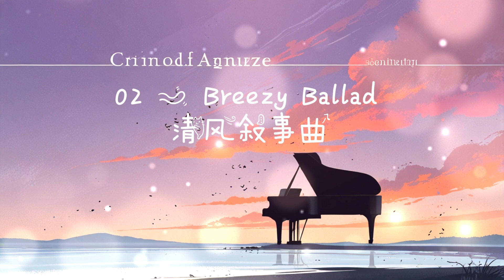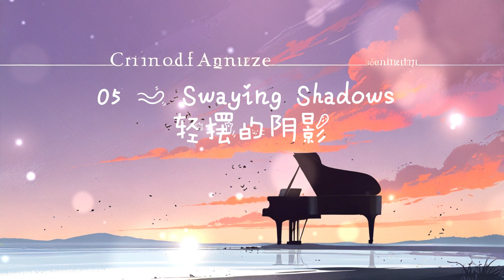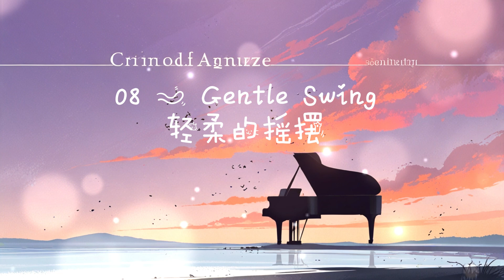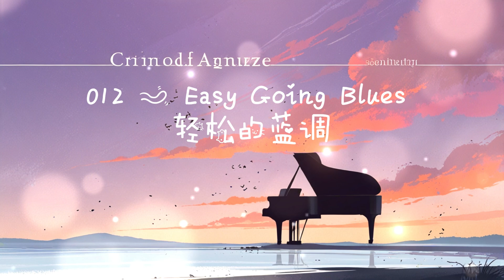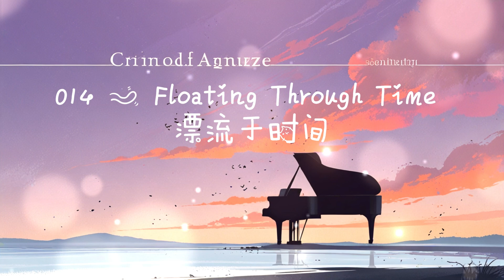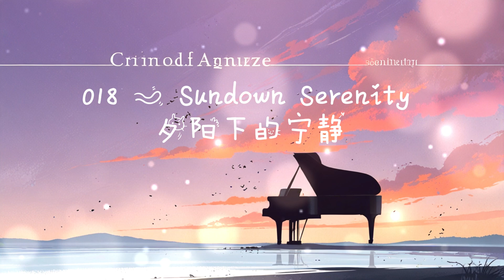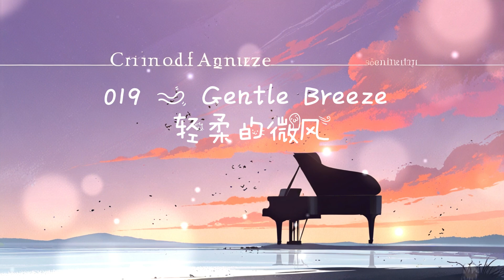~ "Soothing Jazz: Moments of Serenity" | 专辑名称: 《舒心爵士：宁静时光》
专辑目录 | Album Tracklist
专辑名称: 《舒心爵士：宁静时光》 | "Soothing Jazz: Moments of Serenity"

00:00 01 Cool Jazz Evening
标语: 晚风轻拂的爵士夜，带你进入宁静的梦境。
Tagline: A cool evening breeze of jazz that leads you into serene dreams.

03:37 02 Breezy Ballad
标语: 微风般的旋律，带来心灵的安宁。
Tagline: A melody like a breeze, bringing peace to the soul.

06:42 03 Lazy Afternoon
标语: 懒洋洋的午后，静享爵士的舒缓节奏。
Tagline: A lazy afternoon, embracing the mellow jazz rhythm.

11:47 04 Nighttime Serenade
标语: 夜晚的轻柔小夜曲，抚慰疲惫的心灵。
Tagline: A gentle serenade for the night, soothing the weary soul.

15:45 05 Swaying Shadows
标语: 随影摇曳，沉醉于柔和的爵士节奏。
Tagline: Swaying shadows, immersed in the soft rhythms of jazz.

17:59 06 Warm Embrace
标语: 温暖的和弦，如同一个轻柔的拥抱。
Tagline: Warm chords, like a gentle embrace.

19:52 07 Mellow Moods
标语: 轻柔旋律唤起内心深处的宁静。
Tagline: Gentle melodies that awaken the quiet within.

23:09 08 Gentle Swing
标语: 轻快的爵士节奏，带来一份悠然自得的喜悦。
Tagline: A light-hearted jazz swing that brings a sense of joyful ease.

30:59 09 Softly in the Night
标语: 夜色中的柔和旋律，让你感受静谧的力量。
Tagline: A soft melody in the night, offering the power of serenity.

34:52 10 Calm Waters
标语: 如静水般流淌的旋律，带来无尽的平和。
Tagline: A flowing melody like calm waters, bringing endless peace.

41:38 11 Whispers of Jazz
标语: 如耳语般轻柔的爵士乐，唤起宁静的心情。
Tagline: Soft whispers of jazz that evoke a peaceful state of mind.

49:38 12 Easy Going Blues
标语: 慢节奏的布鲁斯，放松心情，悠然自得。
Tagline: Slow-tempo blues, perfect for unwinding and taking it easy.

52:22 13 Sunset Reflections
标语: 夕阳映照下的沉思，爵士乐缓缓伴随。
Tagline: Reflections at sunset, with jazz softly accompanying the scene.

58:14 14 Floating Through Time
标语: 在时间的长河中漂流，感受悠然的爵士律动。
Tagline: Floating through time, feeling the timeless rhythm of jazz.

01:04:18 15 Tranquil Cafe
标语: 一间宁静的咖啡馆，爵士乐在空气中流动。
Tagline: A tranquil café where jazz flows through the air.

01:07:49 16 Evening Chill
标语: 在傍晚的微风中，爵士乐为你带来宁静的享受。
Tagline: Evening breeze with jazz bringing you a moment of calm.

01:15:49 17 Jazz Lullaby
标语: 温柔的爵士摇篮曲，陪伴你进入宁静的梦乡。
Tagline: A gentle jazz lullaby to guide you into peaceful dreams.

01:23:49 18 Sundown Serenity
标语: 日落时的宁静，爵士旋律融入这一刻。
Tagline: The serenity of sundown, with jazz melodies merging into the moment.

01:28:00 19 Gentle Breeze
标语: 如同轻拂的微风，带来心灵的平和与舒适。
Tagline: Like a gentle breeze, bringing peace and comfort to the soul.

01:32:29 20 Relaxed Rhythm
标语: 轻松的节奏感，让你尽享悠然自在的时光。
Tagline: A relaxed rhythm that lets you savor the joy of a laid-back moment.

专辑简介 | Album Description:
《舒心爵士：宁静时光》 | "Soothing Jazz: Moments of Serenity"

This album features 20 beautifully crafted jazz tracks, each designed to bring peace, relaxation, and tranquility to the listener. From cool evening breezes to lazy afternoons and reflections at sunset, the melodies offer a gentle backdrop for every moment. Whether you’re taking a break from work or enjoying a quiet night alone, this album will accompany you with its warm, soothing notes, helping you escape the noise and find inner calm.

这张专辑汇集了20首精心制作的爵士乐曲，每一首都旨在为听众带来平静、放松与内心的宁静。从晚风轻拂的夜晚，到懒洋洋的午后，再到夕阳下的沉思，这张专辑的旋律仿佛在为你的每一个片刻增添柔和的背景音乐。无论是工作休憩时，还是静谧夜晚的独处时光，这张专辑都会用其温暖、轻柔的音符陪伴你，帮助你忘却喧嚣，找到内心的平和。

Inspiration Behind the Album:

"Soothing Jazz: Moments of Serenity" is inspired by the quiet moments in life that often pass us by. Whether it’s sitting by the window after a long day, watching the sunset, or simply finding a brief pause amid the hustle, music adds a unique touch to these moments. Each track in this album aims to capture these fleeting, tranquil experiences, guiding the listener into relaxation, reflection, and enjoyment of a peaceful state through gentle jazz melodies.

Jazz, with its essence of freedom and improvisation, serves as the perfect medium to blend spontaneity with soothing rhythms. The intention was to create a listening experience that feels both relaxing and deeply engaging. From simple chord progressions to soft melodic lines, every note is designed to help the listener drift into a serene state of mind.

The inspiration also draws from the simple beauties of everyday life: the morning breeze, the night sky, the lazy afternoons. Each moment has its own rhythm, and these natural cadences align beautifully with the improvisational spirit of jazz. This album aims to resonate with every listener, helping them find a connection with these peaceful moments and discover a sense of inner calm.

专辑创作灵感 | Album Inspiration:

《舒心爵士：宁静时光》源自对生活中宁静瞬间的思考和感悟。无论是一天的喧嚣过后，静静坐在窗前凝望夕阳，还是在忙碌中寻找到的一刻清闲，音乐总能为这些瞬间增添一种特别的氛围。这张专辑的每一首曲目都意在捕捉这些珍贵的时刻，用柔和的爵士旋律引导听众放松、冥想和享受片刻的宁静。

爵士乐的独特之处在于它的自由和即兴创作，而在这张专辑中，我们希望将这种即兴与舒缓的节奏结合在一起，营造出一种既轻松又深刻的听觉体验。无论是简单的和弦进行，还是轻柔的旋律线条，每一个音符都经过精心设计，意在帮助听众沉浸在平和的心境中。

灵感的源泉还来自日常生活中的简单美好：清晨的微风、夜晚的星空、午后的慵懒。每个时刻都有自己的韵律，这些自然的节奏与爵士乐的即兴相得益彰。希望这张专辑能为每个聆听者带来与这些美好瞬间的共鸣，帮助他们找到内心的宁静。